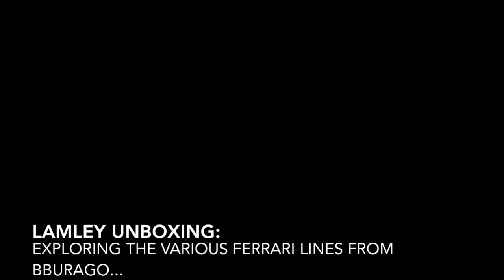Lamley Unboxing: Exploring the various Ferrari Lines from Bburago...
Bburago now has the full Ferrari diecast license.  We take a look at they are offering, and want to hear from you.  What do you think?